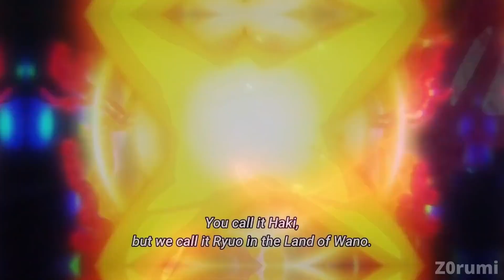LAY ME DOWN (1 PIECE). TOXIC SCENE WITH 4K QUALITY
one piece,
one piece red trailer,
one piece 1015,
one piece opening,
one piece amazon lily,
one piece arc dressrosa,
one piece at a time johnny cash,
one piece ace chết,
one piece all openings,
one piece ace death,
one piece anime,
one piece ace,
one piece at a time,
one piece arcs,
a one piece game,
a one piece game codes,
a one piece game guide,
a one piece game roblox,
a one piece game script,
a one piece game fruit tier list,
a one piece game how to get fruit,
a one piece game conqueror's haki,
a one piece game how to get haki,
a one piece game gear 4,
one piece big mom,
one piece best moments,
one piece badass moments,
one piece best fights,
one piece brook song,
one piece binks sake,
one piece blackbeard,
one piece brook,
blackbeard one piece,
bon voyage one piece,
brand new world one piece,
brook one piece,
binks sake one piece,
best one piece moments,
back in one piece aaliyah dmx,
believe one piece,
brook song one piece,
bullet one piece,
coby one piece,
chapter 1044 one piece,
condoriano one piece,
crocodile one piece,
crunchyroll one piece,
celestial dragon one piece,
cavendish one piece,
corazon one piece,
codes for a one piece game,
crazy rainbow one piece,
one piece doflamingo,
one piece doflamingo vs luffy,
one piece dub,
one piece dnd,
one piece dragon,
one piece dress,
one piece devil fruit,
one piece dreamin on,
one piece deku texting story,
one piece damn daniel,
d one piece meaning,
d one piece theory,
dreamin on one piece,
dragon one piece,
drums of liberation one piece,
demon slayer react to one piece,
damn daniel one piece,
download one piece fighting path,
drawing one piece,
dmx aaliyah back in one piece,
one piece english dub episode 1,
one piece english dub,
one piece eating moments,
one piece episode,
episode 1015 one piece,
enel one piece,
ending one piece,
ep 1015 one piece,
episode 1016 one piece,
episode 1014 one piece,
episode 1000 one piece,
ending 1 one piece,
episode 1015 one piece reaction,
edits one piece,
one piece film red trailer,
one piece film red,
one piece funny moments,
one piece fighting path,
one piece fights,
one piece food,
one piece funny moments english dub,
one piece fight music,
one piece film z,
one piece franky,
film red one piece trailer,
florian triangle one piece,
film red one piece,
fight together one piece,
funny one piece moments,
franky one piece,
fruit tier list a one piece game,
foreshadowing one piece,
funny one piece moments english dub,
film z one piece,
one piece garp,
one piece game,
one piece gear 5,
one piece gold,
one piece games roblox,
one piece gear 4,
one piece gol d roger,
one piece gacha life,
one piece girls react to luffy,
one piece girls,
game one piece,
green bull one piece,
god valley one piece,
gorosei one piece,
gaban one piece,
garp one piece,
gacha life one piece,
game one piece mobile,
game one piece roblox,
gear 5 one piece,
one piece hope,
one piece heart of gold,
one piece haki,
one piece hancock,
one piece hard knock days,
one piece hands up,
one piece heart of gold luffy hostage,
one piece high school,
one piece height comparison,
one piece hiyori,
hope one piece,
how to get haki in a one piece game,
how to get fruit in a one piece game,
how to watch one piece,
how to get observation haki in a one piece game,
hands up one piece,
hancock one piece,
how to watch one piece in order,
hard knock days one piece,
haki one piece,
one piece ivankov,
one piece im sama,
one piece intro,
one piece imu,
one piece is real,
one piece intro 1,
one piece i want to live,
one piece intro english,
one piece is trash,
one piece in 10 seconds,
i one piece game codes,
i one piece game,
imu sama one piece,
i want to live one piece,
izo one piece,
intro one piece,
impel down one piece,
i believe one piece,
in one piece hairstyle,
is one piece real,
one piece joy boy,
one piece jinbei joins straw hats,
one piece joy boy story,
one piece jingle bells,
one piece jinbei,
one piece jungle p,
one piece junior high,
one piece jama,
one piece jimbei,
one piece jack,
joy boy one piece,
johnny cash one piece at a time,
jimbei one piece wano,
johnny cash cadillac one piece at a time,
jungle p one piece,
jamie lee curtis one piece,
jedag jedug one piece,
jack one piece,
joy boy one piece theory,
jump force one piece,
one piece kaido,
one piece koala,
one piece katakuri,
one piece kizaru,
one piece king,
one piece killer,
one piece kaido vs luffy,
one piece kong,